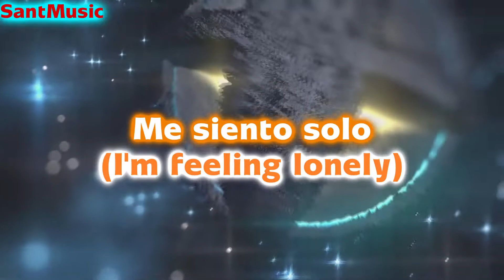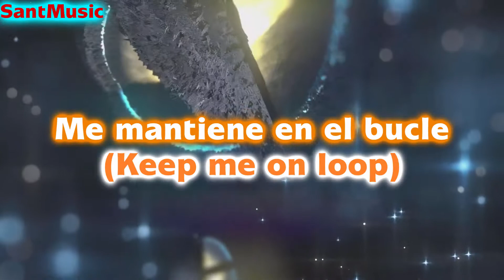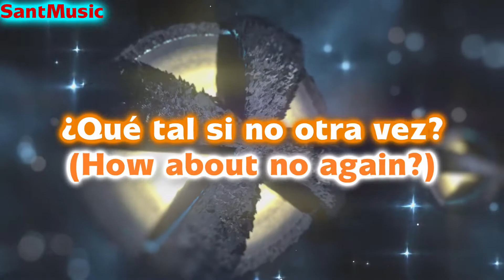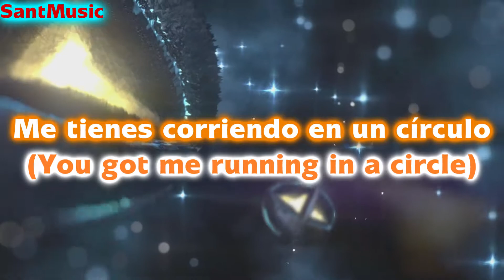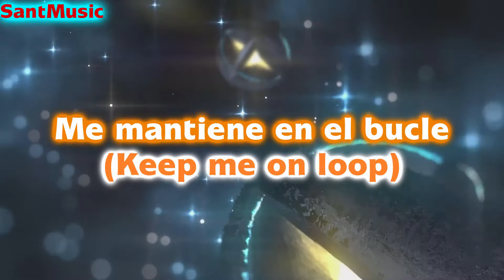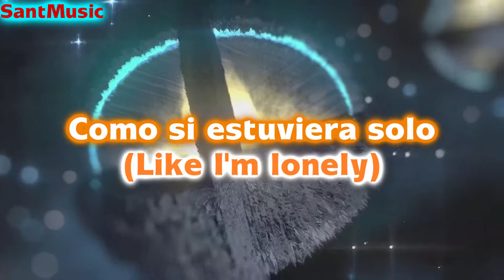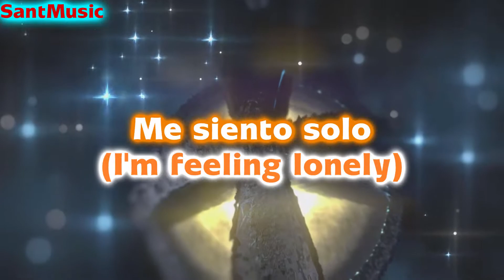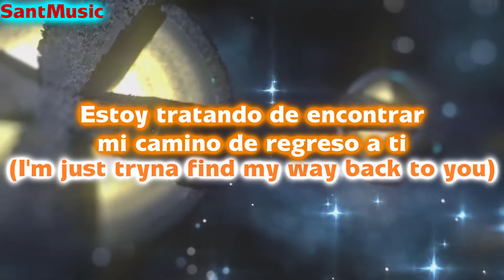Netrum & Halvorsen - Circle // Subtitulada al Español y Ingles (Lyrics)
Lyrics:
Verse 1
We used to be solid, not falling apart
Things never not okay when you were mine
You used to be honest nit pulling my heartstrings
Every other day you change your mind

Bridge
'Cause when you're high you call me like I'm lonely
Some kind of little toy for you to wind up
Why you lying in bed, I'm feeling lonely
I'm tired of being deployed like

Before chorus
I'm getting dizzier and dizzier so disorientated
First you want me, than your busy
Girl, it's not that complicated
Got me tight op in relations
I'm going round and round and round, round

Chorus
You got me running in a circle
I'm just tryna find my way back to you, what happеned to us?
Round in a circle
Back wherе it started, I'm stuck here like glue, yeah
Keep me on loop
[Whoa
I'm just tryna find my way back to you, what happened to us?
Back where it started, I'm stuck here like glue, yeah

Drop
Verse 2
I used to respect you, thought I was enough
Yeah, it feels like half a century ago
'Cause you keep coming back after telling me of
Without even fitting sorry between "Goodbye" and "Hello" again
That we could grow again
How about no again? Again and again
I'm tryna tell you we can't be friends
let it comprehend
Than we broke up and again and again and again and again and again

Bridge
made me think you'd want me
I'm nothing but a boy for you to wind up
Why you wanna pretend to get to know me?

Break
Chorus
Round in a circle [Yeah